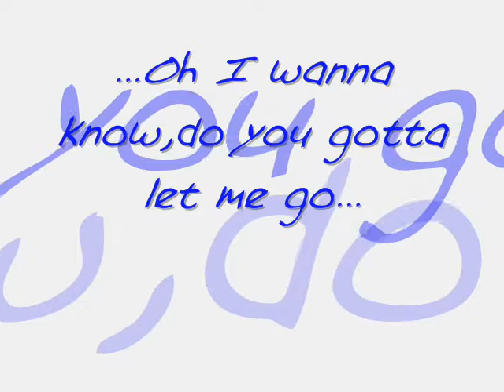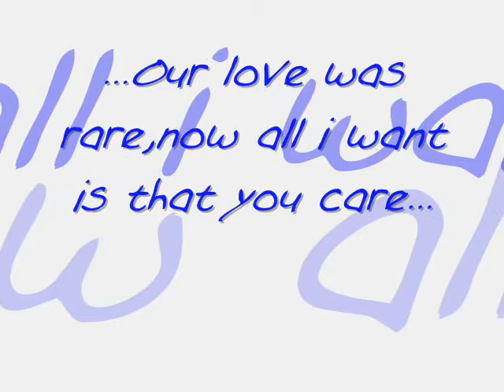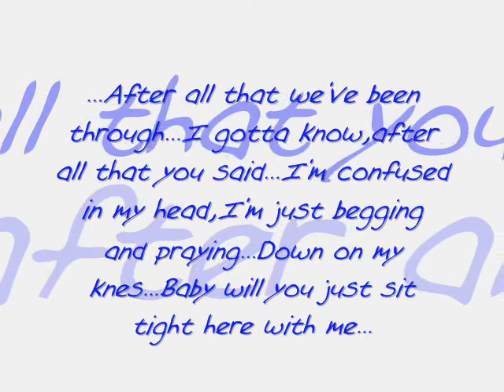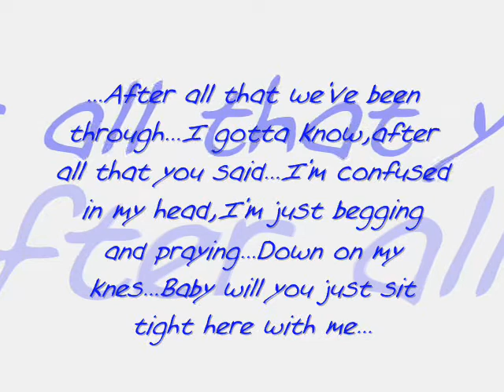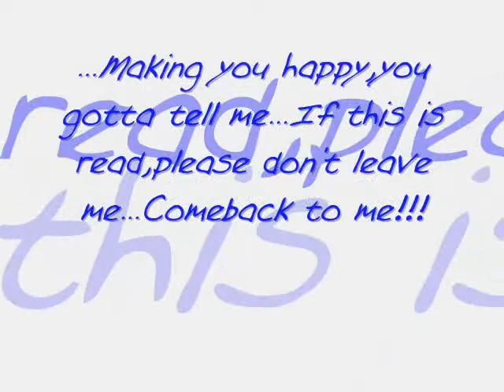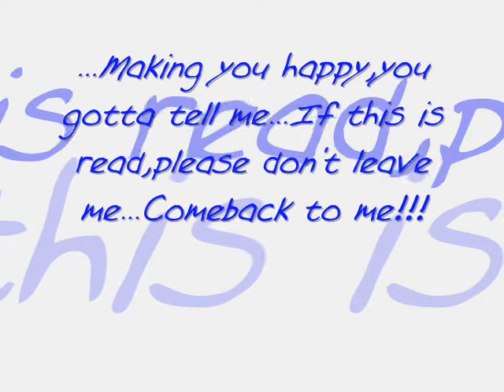sith tight here with me testo